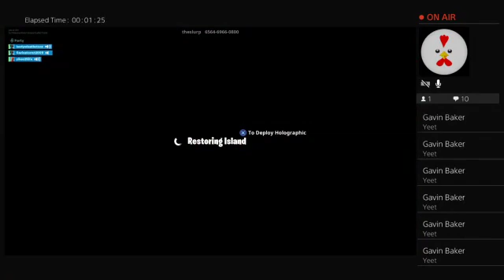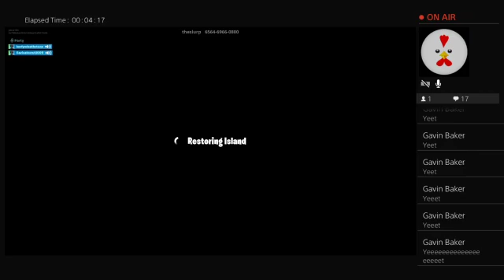Dum crapp with gavinatormt2009 and landondeathstone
Welcome to the finest channel on YouTube. Enjoy my random videos.